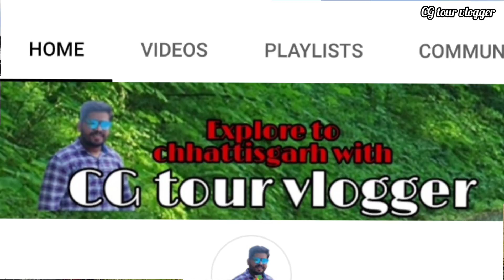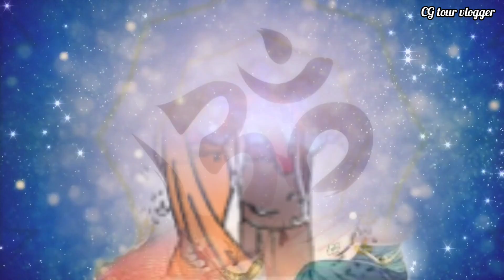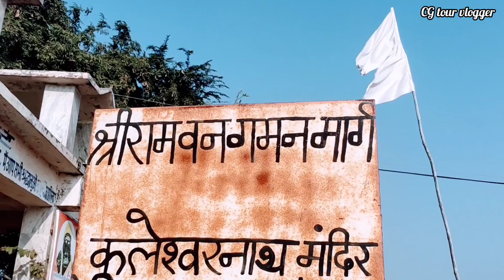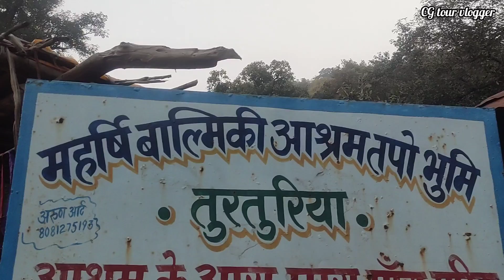Ram van gaman path chhattisgarh । राम वन गमन छत्तीसगढ़। Ram van gaman project । Ram mandir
About video:-
हेलो दोस्तों मैं हूं प्रदीप और आज के इस वीडियो में हम बात करने वाले हैं छत्तीसगढ़ में भगवान श्री राम के वनवास काल से जुड़े स्थलों की विश्व स्तरीय पर्यटन स्थल के रूप में विकसित करने के लिए बनाई जा रही प्रोजेक्ट के बारे में।
 इस प्रोजेक्ट का नाम है दोस्तों राम वन गमन परिपथ परियोजना दोस्तों इस प्रोजेक्ट का शुभारंभ 7 सितंबर 2021 को छत्तीसगढ़ के मुख्यमंत्री भूपेश बघेल ने किया है ।
दोस्तों छत्तीसगढ़ को भगवान श्री राम के ननिहाल के रूप में संपूर्ण विश्व में अपनी अलग पहचान बनाए रखते हैं इस पर्यटन परिपथ में कोरिया जिले से सुकमा तक कदम कदम में भगवान श्री राम के दर्शन होंगे राम वन गमन पर्यटन परियोजना में सीतामढ़ी कोरिया रामगढ़ सरगुजा शिवरीनारायण जांजगीर-चांपा तुरतुरिया बलौदाबाजार चांदखुरी रायपुर राजिम गरियाबंद सिहावा धमतरी जगदलपुर बस्तर और रामाराम सुकमा का पर्यटन की दृष्टि से विकास कार्य किया जा रहा है ।
राम वन गमन पथ की कुल लंबाई लगभग 22 किलोमीटर है इन राजस्थान बोर्ड श्री राम के वनवास से जुड़े कथाएं आदि बताई जाएंगी छत्तीसगढ़ में भगवान राम की वनवास काल से संबंधित 75 स्थानों को चिन्हित कर उन्हें नए पर्यटन सर्किट के रूप में आपस में जोड़ा जा रहा हैं ।

पहले चरण में छत्तीसगढ़ में स्थित कोरिया जिले सिली करकी सुकमा जिले तक विकास किया जा रहा है इस प्रोजेक्ट का शुभारंभ रायपुर के निकट स्थित चंदखुरी मैं स्थित माता कौशल्या मंदिर से हो चुकी है जहां कौशल्या माता का मंदिर और यहां भगवान राम की 51 फीट ऊंची प्रतिमा भी स्थापित किया गया है।
राम  वन गमन पथ के ऊपर बनाया गया हमारा यह वीडियो आपको कैसा लगा कमेंट करके जरूर बताएं अगर आपको हमारा वीडियो अच्छा लगे तो लाइक शेयर सब्सक्राइब जरूर करें इससे हमारा उत्साहवर्धन होगा ।
हमें फॉलो करने के लिए दोस्तों आप इंस्टाग्राम और फेसबुक में भी हमसे जुड़ सकते हैं ।
धन्यवाद

Quiries
ram van gaman path pariyojana
ram van gamab path project
ram van gaman path chhattisgarh
ram van gaman marg cg
ram vanvas kal marg
bhagvan ram ke vanvas kal ke sthal cg
cg me bhagvan ram se sambandhit sthal
sitamadhi harchauka koriya
ramgarh sarguja
sivrinarayan janjgir champa
turturiya balodabazar
chandkhuri raipur
rajim gariaband
sihava dhamtari
jagdalpur bastar
ramaram sukma
sita bengara gufa
राम वन गमन पथ परियोजना छत्तीसगढ़
राम मंदिर
राम वन गमन पथ छत्तीसगढ़
छत्तीसगढ़ में भगवान राम से संबंधित स्थान
भगवान राम के वनवास काल के स्थान
छत्तीसगढ़ में भगवान राम कहां कहां रुके थे
चांदखुरी रायपुर
सीतामढ़ी  कोरिया
रामगढ़ सरगुजा
शिवरीनारायण जांजगीर-चांपा
 तुरतुरिया बलौदाबाजार
 सिहावा धमतरी
राजिम गरियाबंद
 जगदलपुर बस्तर
रामाराम सुकमा
cgpsc
chhattisgarh general knowledge
chhattisgarh gs